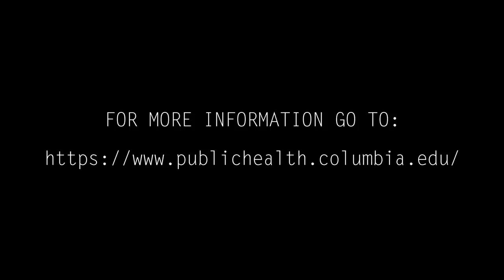Laurence Fishburne on How to Stop the Spread of COVID-19 | Stayhome withme & Control the Contagion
The virus in Contagion was fictional, but COVID19 is very real. Contagion star Laurence Fishburne explains what he learned from his character in the movie, and why socialdistancing is the most critical thing we can be doing to ControlTheContagion. and stayhome withme for more info.